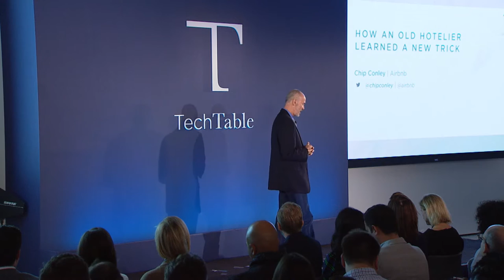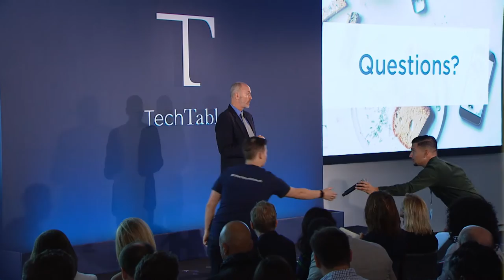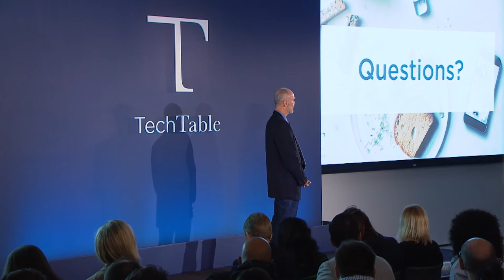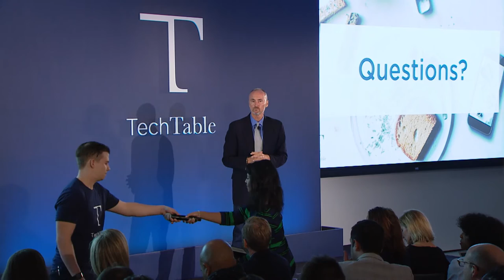How an Old Hotelier Learned a New Trick